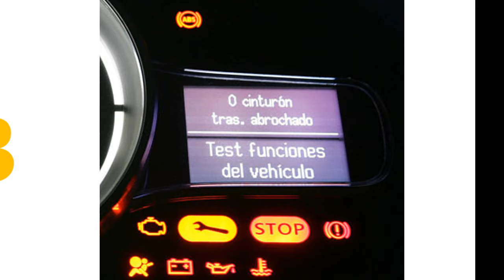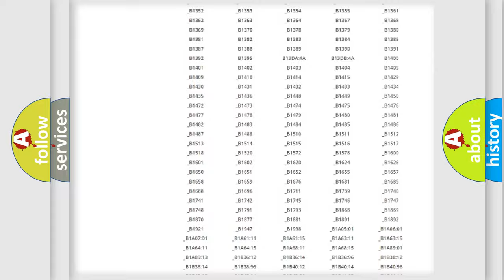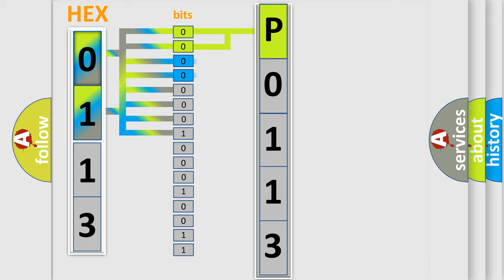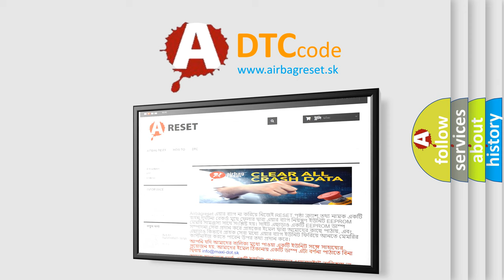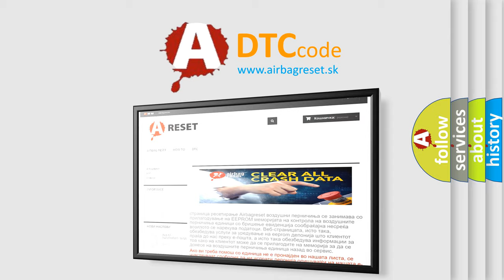DTC Lexus P0113 Short Explanation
Contents:
0:21 Basic DTC analysis according to OBD2 protocol standard.
1:48 Insight into programming
2:58 A diagnostically understandable description of the Diagnostic Trouble Code
3:05 Basic error definition

Make:
Lexus
Code:
P0113
Definition:
Trans Preference Switch Circuit Low
Description: